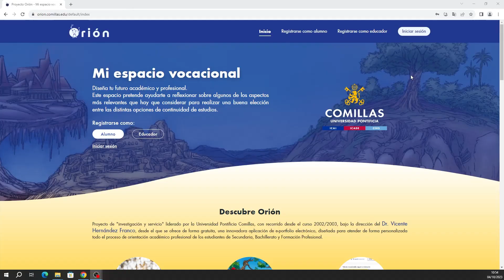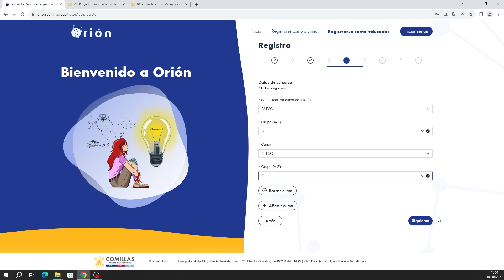4. Registro tutor/a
Proyecto Orion.